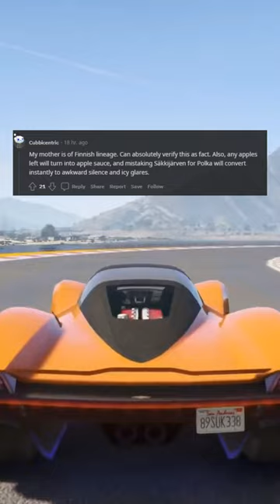SLPT want banana bread Buy som